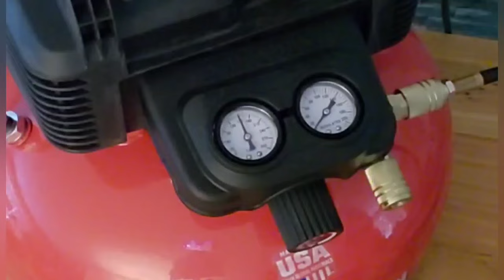How to Use an Air Compressor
Here are the basics of a Craftsman 6 gallon Pancake air compressor.

It's Portable - weighs about 30 pounds
Pretty maintenance free
You can buy it by itself, buy it as a kit with 1 nail gun and a hose, or 3 guns and a hose
Connectors - pull back the sleeve, insert the male end, then push the sleeve forward.
Safety Valve - lets air out of the tank when you pull it.
Drain valve – make sure you tighten it back up or your tank will never fill up.
Regulator - Control the output pressure – match to your tool.

This video is produced by “Dad, how do I?” and it is provided for informational, educational, entertainment purposes only. Some of these projects, materials, and techniques may not be appropriate for all ages or skill levels. “Dad, how do I?” does not make any claims of the safety of the projects, techniques, or resources listed on this site including this video, and will not take responsibility of what you do with the information provided by this site. Viewers must be aware by doing DIY projects on their homes or vehicles, they are doing it at their own risk and “Dad, how do I?” cannot be held liable if they cause any damage to their homes or vehicles. “Dad, how do I?” assumes no liability for property damage or personal injury incurred as a result of any of the information contained in this video. Use this information at your own risk. “Dad, how do I?” recommends  safe practices when working with tools seen or implied in this or any other video on my channel. Due to factors beyond the control of “Dad, how do I?“, no information contained in this video shall create any expressed or implied warranty or guarantee of any particular result. Any injury, damage, or loss that may result from improper use of these tools, equipment, or from the information contained in this video is the sole responsibility of the user and not “Dad, how do I?”.

My Book

About Dad How Do I: Welcome to the official "Dad, how do I?" YouTube Channel! Here you will find "How To" videos by a dad who has raised 2 adults (and we still talk). I will do my best to provide useful , practical content to many basic tasks that everyone should know how to do. On this channel, you will find a variety of content like How To's, Story times, Dad Chats, and more!